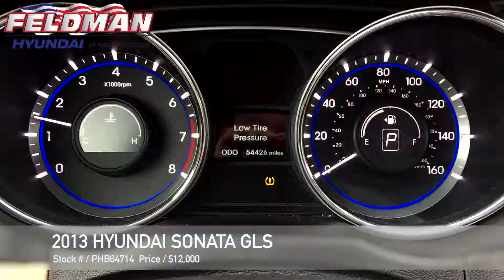Hyundai Sonata New Hudson MI PHB64714